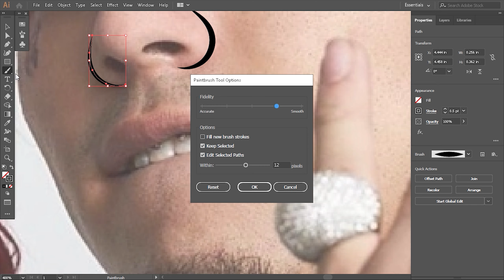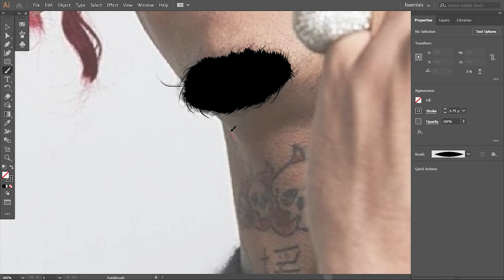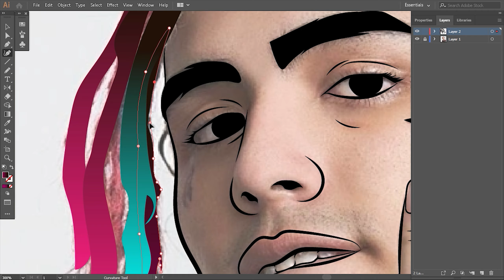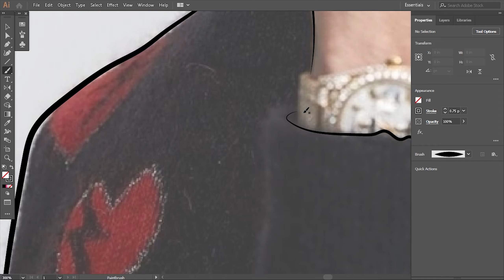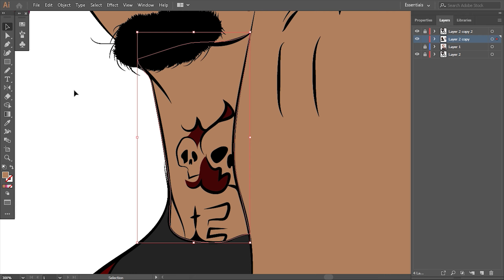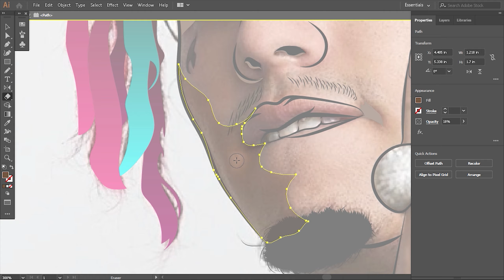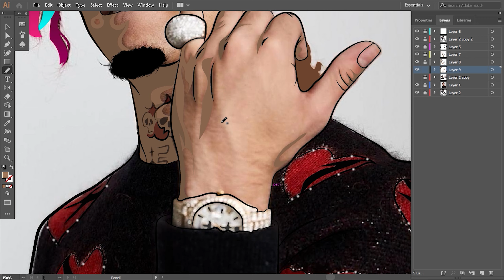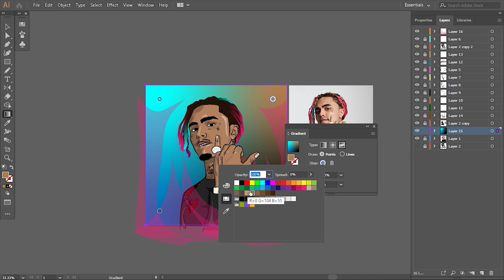Adobe illustrator - Lil Pump Speedart - By Texz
Drop me a follow on ig -
Dont forgot Like n sub :)